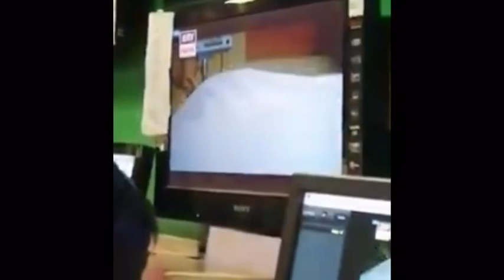Indian Reaction on Meray Paas Tum Ho Ending on Danish